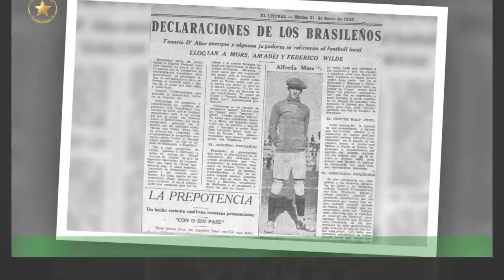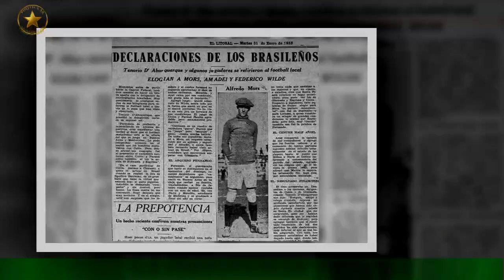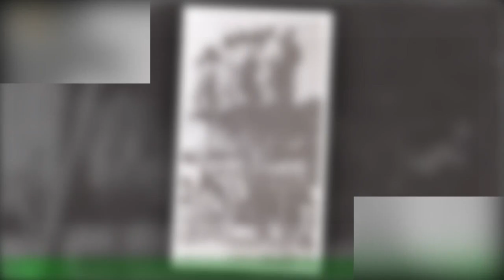Un partido del Club Atlético Colón pero en 1933: sabaleros colgados de los postes y las carretas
“Una tarde clara y benigna como mejor no se podrá desear, la de ayer”, consignaba el diario “El Orden” del día 17 de abril de 1933.“Colón y Peñarol de Montevideo tratarían de ofrecer a los aficionados un encuentro como aquel otro memorable de 1922 y éstos no podían menos que ponerse a tono con las circunstancias,acudiendo en número tal como hace mucho no veían nuestros fields. ”. El marco de público era imponente cuando el reloj marcaba las 15:40 horas del día 16.